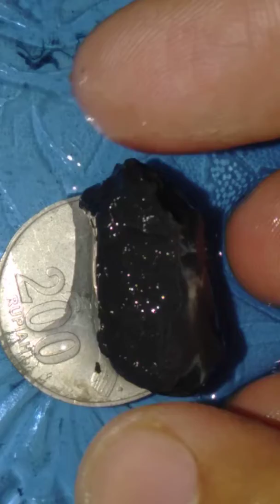Sodong 1 biji ukuran sedang lah kereked